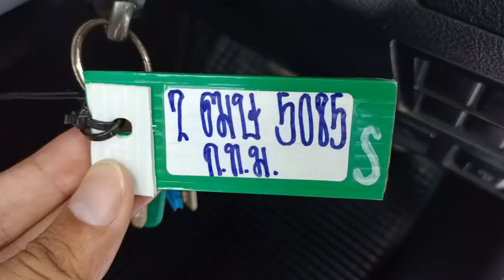5085 REVO SMART CAB WHITE 6.5.2024